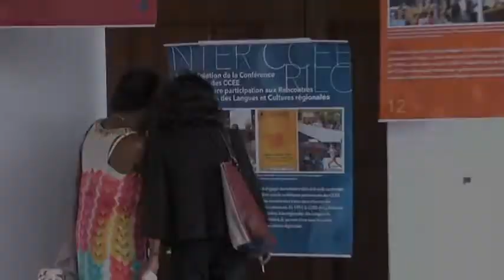Les 30 ans du CCEE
L'instauration des Conseils de la culture, de l'éducation et de l'environnement, en 1984, certes dans les seuls outre-mer, est la préfiguration de la volonté de l’État de favoriser l'expression de la société civile organisée et d'ajouter à la démocratie représentative, fondement de l'organisation politique du pays, un espace de parole autre qui lui permettre d'avoir, quasi en direct, le ressenti du pays réel.

A l'heure de la démocratie participative, des conseils citoyens, des conseils de développement, des conseils de quartier, cette volonté semble aller de soi. Il  y a 30 ans, elle était terriblement novatrice.

Terriblement novatrice et s'inscrivant dans un contexte particulier. Le CCEE a son bulletin de naissance inscrit dans la loi de décentralisation, cette même décentralisation dont Henri EMMANUELLI, alors ministre de l'Outre-mer, déclare, après avoir souligné la culture spécifique de chaque DOM, qu'elle "... doit [...] être l'occasion de dégager des moyens nouveaux pour permettre, non seulement de sauvegarder cette culture traditionnelle, mais aussi de l'enrichir et de la développer pour permettre aux hommes et aux femme qui s'en réclament d'atteindre la plénitude de leur identité".